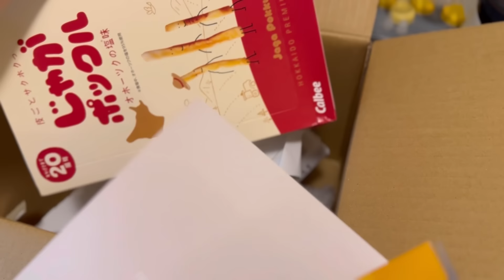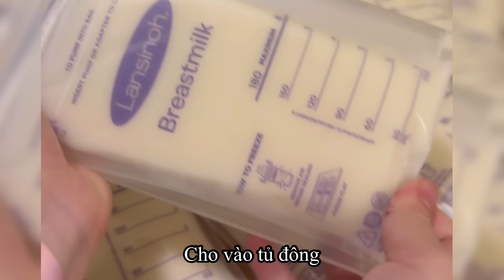NAY EM BÉ CỦA MẸ BIẾT HÓNG CHUYỆN RỒI